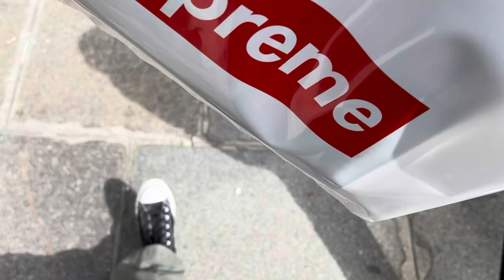New vlog PARIS (about dream, clockers, Paperboy...)